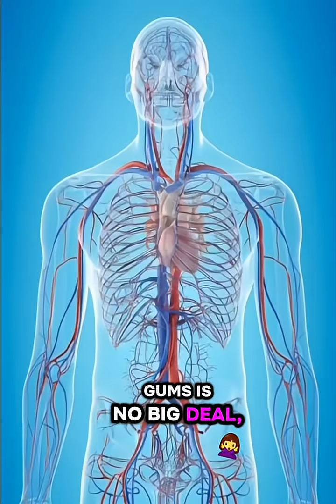Stop Ignoring Bleeding Gums! It Could Save Your Heart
Did you know your teeth and your heart are connected? Ignoring bleeding gums is a major sign of trouble because bad germs (bacteria) causing gum disease can sneak into your bloodstream. These germs travel to your heart's blood vessels, causing swelling and irritation. This long-term swelling can lead to serious issues like heart attacks and strokes. Protect your most important organ! The simple lesson is to prioritize proper brushing, flossing, and visiting the dentist. It's a cheap way to protect your whole body.